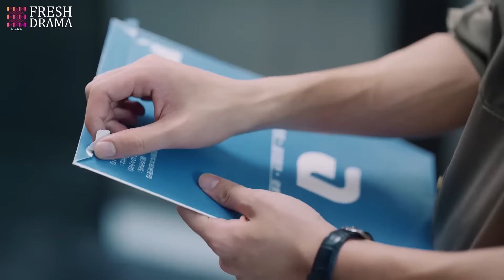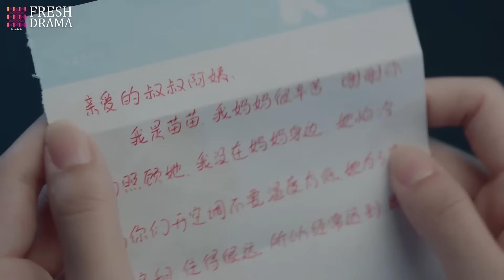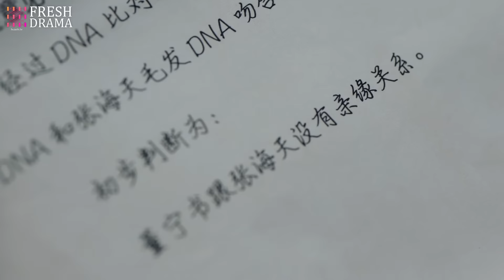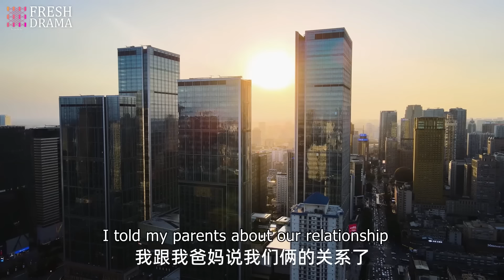Hold Me Closer❤️‍🔥EP15 | zhaolusi yangyang xiaozhan | CEO found his ex gave birth to his daughter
💬Synopsis:
Dong Ning Shu, a paternity tester, met second-generation heir Zhang Xi Da in an accident. Zhang Xi Da becomes attracted to Dong Ning Shu and decides to invest in the An He Paternity Center where she works. He also claims to be an internet celebrity, hoping to accumulate material for his own personal purpose.
At first, Dong Ning Shu doesn't like Zhang Xi Da, but she gradually comes to accept him as she gets to know his enthusiasm and warmth as they work together on various paternity cases, and Zhang Xi Da discovers the charm and importance of paternity testing. As they grow closer, they discover each other's secrets and uncover one particularly disturbing one...what will they do when they find out they might share the same father?

Dong Ning Shu, una experta en pruebas de paternidad, conoce al heredero de segunda generación Zhang Xi Da por accidente. Zhang Xi Da se siente atraído por ella y decide invertir en el Centro de Paternidad An He donde trabaja Dong Ning Shu. También se proclama una celebridad de internet, buscando acumular material para su propio propósito personal.
Al principio, Dong Ning Shu no le gusta Zhang Xi Da, pero gradualmente comienza a aceptarlo al conocer su entusiasmo y calidez mientras trabajan juntos en varios casos de paternidad, y Zhang Xi Da descubre el encanto y la importancia de las pruebas de paternidad. A medida que se acercan, descubren los secretos del otro y descubren uno particularmente perturbador... ¿qué harán cuando descubran que podrían compartir el mismo padre?

Дун Нин Шу, специалист по установлению отцовства, случайно встречает наследника второго поколения Чжан Си Да. Чжан Си Да привлекается Дун Нин Шу и решает инвестировать в Центр определения отцовства Ан Хэ, где она работает. Он также утверждает, что является интернет-знаменитостью, надеясь собрать материал для своих личных целей.
Сначала Дун Нин Шу не нравится Чжан Си Да, но постепенно она начинает принимать его, узнавая его энтузиазм и теплоту, работая вместе над различными делами об отцовстве, и Чжан Си Да открывает для себя очарование и важность тестов на отцовство. Приближаясь друг к другу, они открывают тайны друг друга и обнаруживают одну особенно тревожную... Что они будут делать, когда узнают, что могут иметь общего отца?

Dong Ning Shu, seorang ahli tes kebapakan, secara tidak sengaja bertemu dengan pewaris generasi kedua, Zhang Xi Da. Zhang Xi Da tertarik pada Dong Ning Shu dan memutuskan untuk berinvestasi di Pusat Kebapakan An He tempat dia bekerja. Dia juga mengklaim sebagai selebriti internet, berharap untuk mengumpulkan materi demi tujuan pribadinya.
Pada awalnya, Dong Ning Shu tidak menyukai Zhang Xi Da, tetapi secara bertahap dia mulai menerimanya saat dia mengenal antusiasme dan kehangatan Zhang saat mereka bekerja bersama dalam berbagai kasus kebapakan, dan Zhang Xi Da menemukan pesona dan pentingnya tes kebapakan. Seiring mereka semakin dekat, mereka menemukan rahasia masing-masing dan mengungkap satu rahasia yang sangat mengganggu... apa yang akan mereka lakukan ketika mengetahui mereka mungkin memiliki ayah yang sama?

🌟Genres: Romance, Crime, Drama, Melodrama
📺Subtitles: English [CC]
✍🏻Audio languages: Chinese